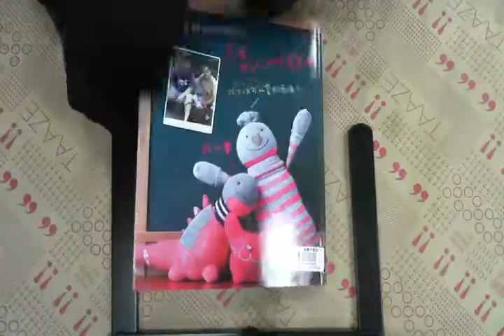TAAZE｜哇哩咧～我是襪子娃娃 二手書書況 9868200466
TAAZE｜讀冊生活網路書店「哇哩咧～我是襪子娃娃」，找二手書請至